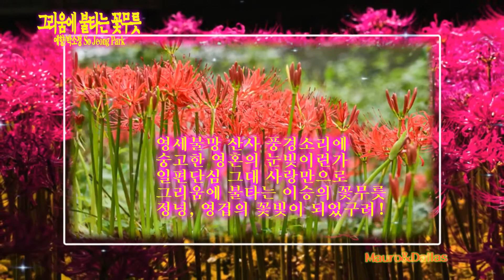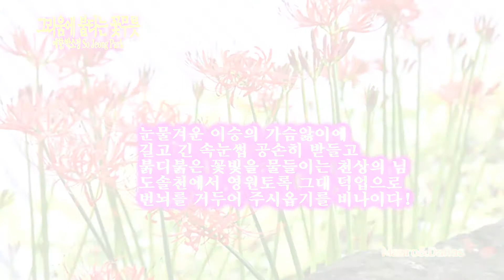♡좋은글 좋은시♡그리움에 불타는 꽃무릇 ~-예향/박소정So Jeong Park Produce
♡그리움에 불타는 꽃무릇 -예향/박소정(So Jeong Park)

edit by jsky
photographer&BlueGull